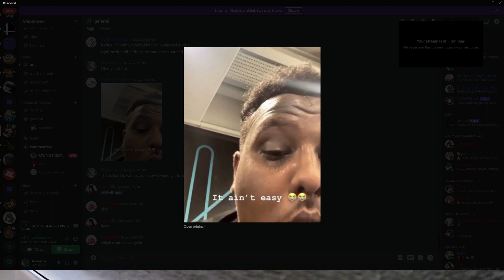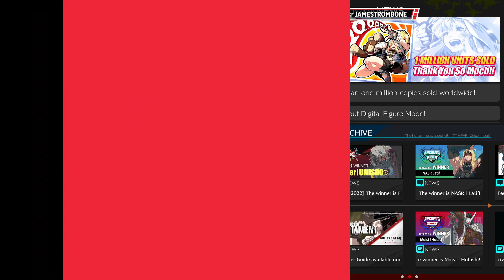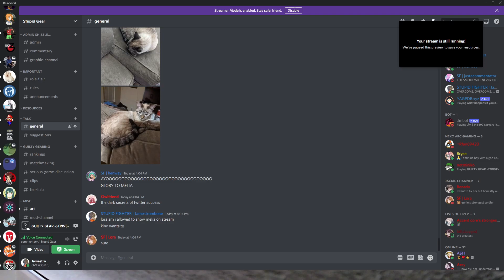Stupid Gear 12